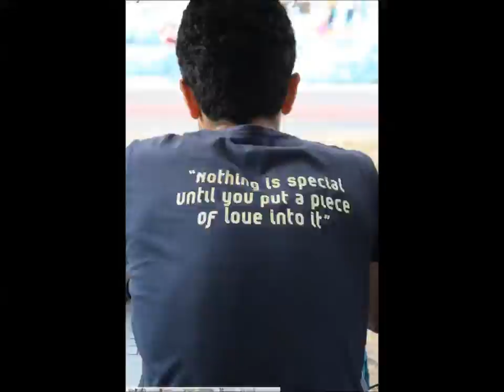Largest Plastic Bottle Bridge ... so far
12.970 photos put together to show how the Largest Plastic Bottle Bridge was build in the summer of 2014.

Many thanks to all the VOLUNTEERS and partners - Frigoglass, Frontier Silicon and LaCapite.